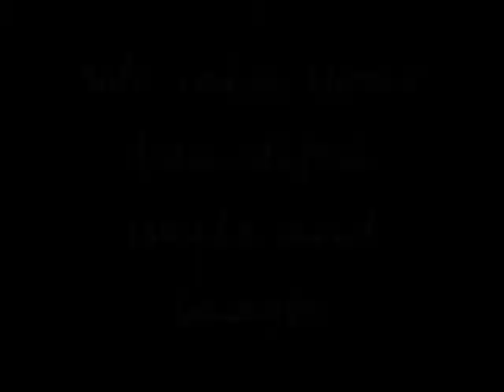Erin's Hello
My beautiful sister.  We miss your smile and laugh so much.